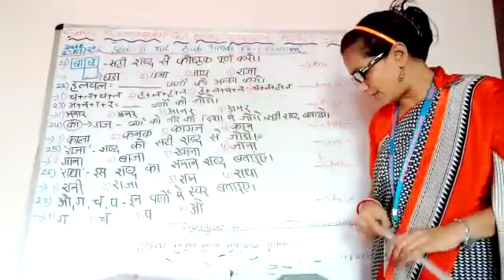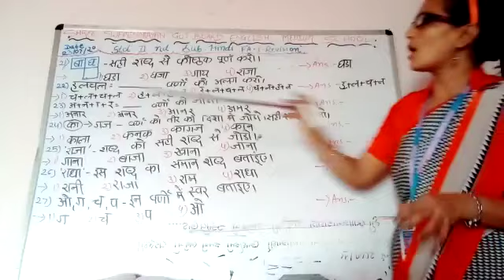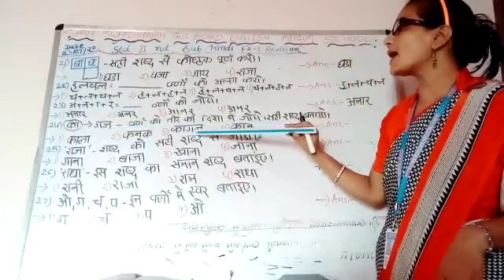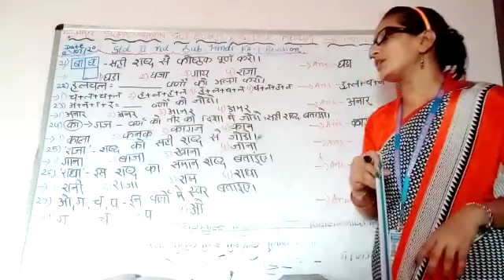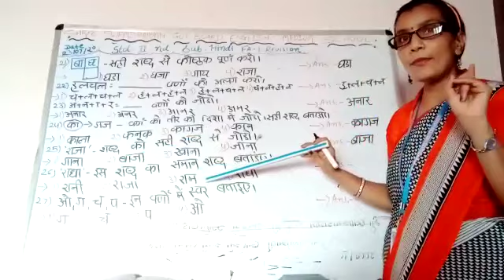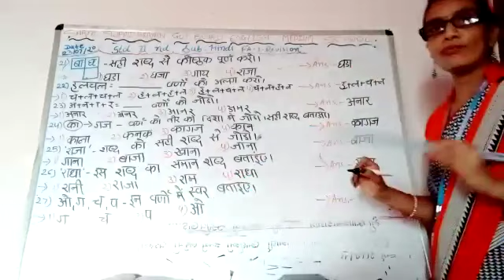STD 2 हिन्दी FA 1 REVISION PART 5